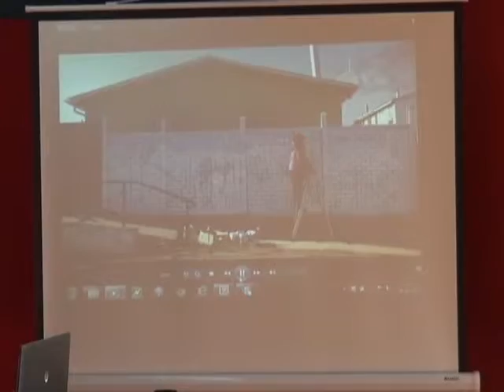Fosis jardin INTEGRA